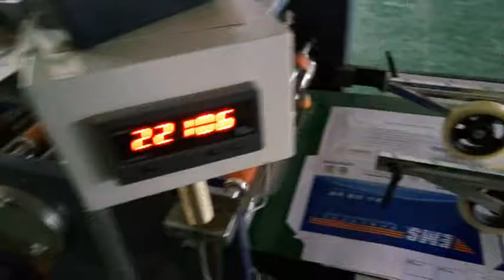TM 400A express envelope pocket film stick machine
express envelope pocket film stick machine